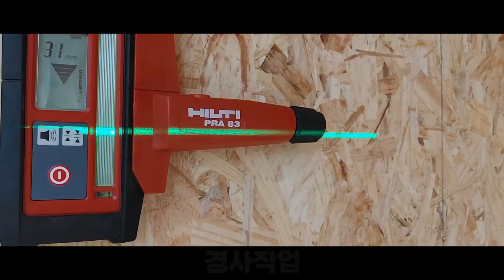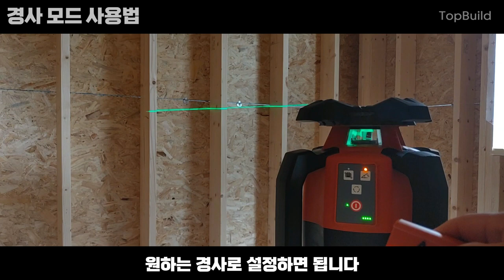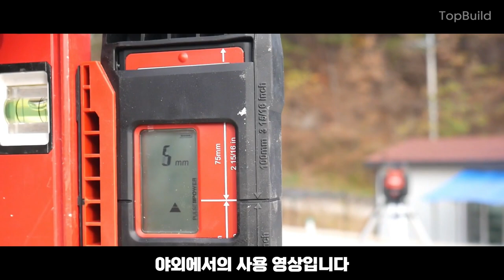힐티 회전 레이저 PR 3-HVSG 리뷰 [1부]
힐티 실내용 회전레이저 PR3-HVSG 리뷰입니다.

제품에 대해 더 궁금하시거나 시연이 필요하시면 힐티코리아 본사 직원이 직접 출장하여 제품 시연이 가능합니다.
아래의 링크를 클릭하시고 제품 시연 요청을 하시기 바랍니다.

본 영상은 힐티코리아에서 제품을 지원받아 제작된 영상입니다.